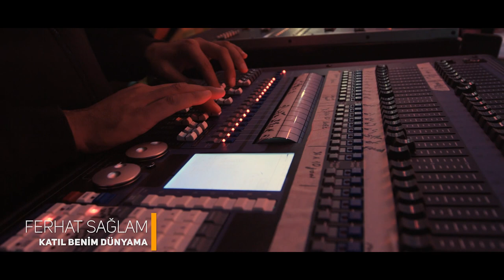Ferhat Sağlam - Katıl Benim Dünyama -